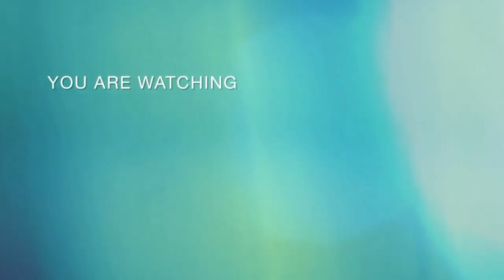I got 1'st runner up, Car Racing